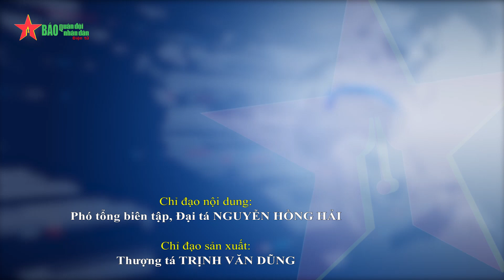Bộ trưởng Bộ Quốc phòng Việt Nam hội đàm với Bộ trưởng Bộ Quốc phòng Mông Cổ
Nhận lời mời của Đại tướng Phan Văn Giang, Ủy viên Bộ Chính trị, Phó bí thư Quân uỷ Trung ương, Bộ trưởng Bộ Quốc phòng, Ngài Saikhanbayar Gursed, Bộ trưởng Bộ Quốc phòng Mông Cổ và Đoàn công tác thăm chính thức Việt Nam và tham dự Triển lãm Quốc phòng quốc tế Việt Nam năm 2022 từ ngày 5 đến 9-12.